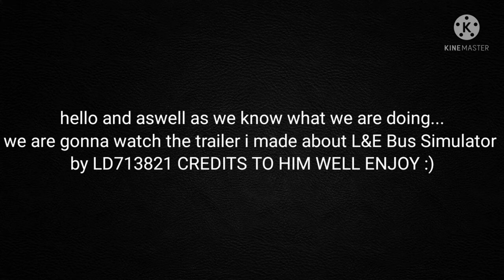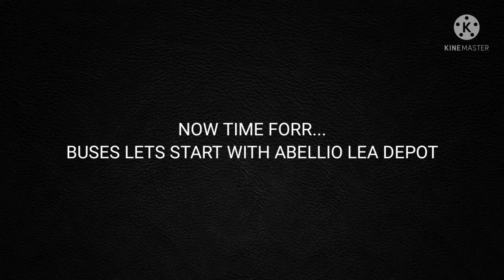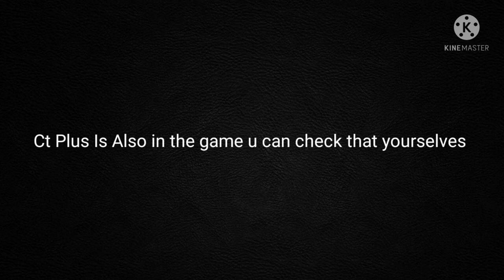London And East Bus Simulator By LD713821! Trailer by Gamer PlayYT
London And East Bus Simulator